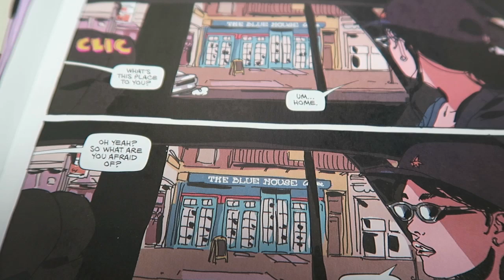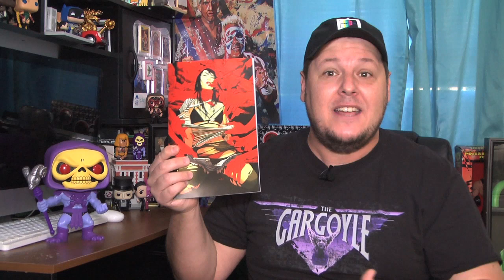FAITHLESS - Issue 1 Chapter 2 - Comic Book Review ( MATURE AUDIENCES )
Now this is Issue 1 of a new chapter, I have no previous knowledge but this is one the random comics I thought I'd pick up and give it a try.

Now first off this comic is only intended for MATURE AUDIENCES due to drug use, language and sexual content.
The story follows a young woman named Faith who is a painter but is struggling with her creativity. She also had a very unique group of people that she associates herself with.  Faith has a female acquaintance, Poppy who is more then just a friend as these two here have a graphic relationship via video chat.

During what looks like a Lat night talk show we are introduced to Louis the show's host give him credit for discovering Faith as the next big artist. Faith is portrayed as some who only speaks through Louis as it seemS to be there strategy that sometimes the less you say can be more powerful as Louis says “watch they'll be hanging on every word that comes out of her mouth and that he's going to make her a super star.”

Theres a glimpse into Faith's backstory has she has a cab driver taker her to a bar called The Blues House. Here she sits in the car and hesitates to get out. The cab driver asks her what this pace is to her. She says home. But as she stays put in the car the cab drivers asks her what she is afraid of. She questions him with Afraid? And then a Faith stairs a blank white canvas she says she is a fraud.

It's then Solomon who tries to give her the confidence boost to let her imagination run freely. He tells her that a white canvas is perfection and that he looks at it that he needs to fill it, to mess up perfection. Faith tells him that she's "not so confident in her abilities." Solomon tells her that self-doubt can lead to being the most creative.

As Faith sleeps that night she finds herself trapped in I very blizzard nightmare, One in which blood flows down a tower of naked statues. As she wakes up in a cold sweat she finds herself to finally have the confidence to paint the canvas red "let's just say in her own unique way" but she won't be painting alone as Solomon is there to land a hand.

The next issue is called "a bloody good time"

Plus make sure you check out my past comic book reviews here all in one playlist.